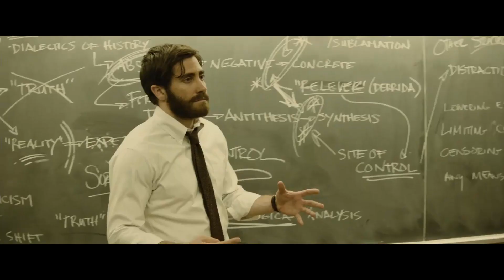ENEMY (2013) - It's all about control (SPOILERS!!!)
WARNING!  Spoilers for Enemy (2013), and a look at its themes in broad strokes.

This is intended for viewers who are familiar with the film, but if spoilers are not a deterrent, it is not necessary to have seen the movie to follow this video.